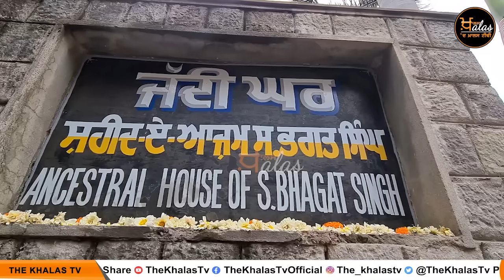Big News of Punjab | Harsharan Kaur | Punjabi News | 28 September 2022 | THE KHALAS TV